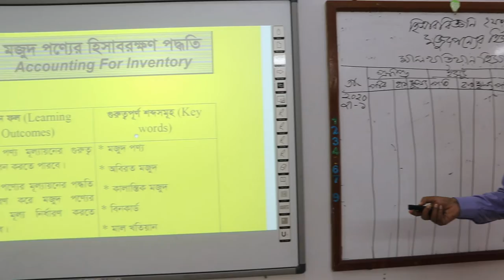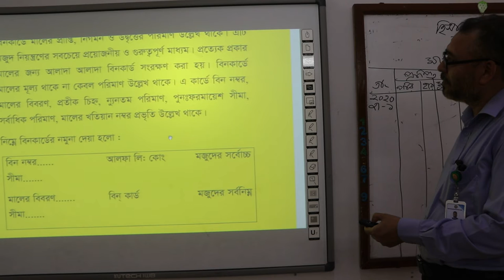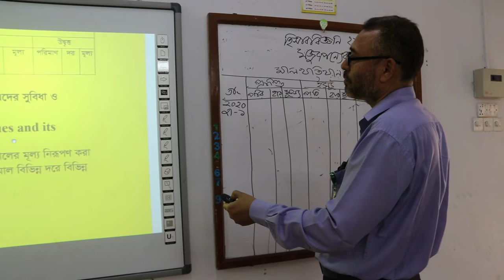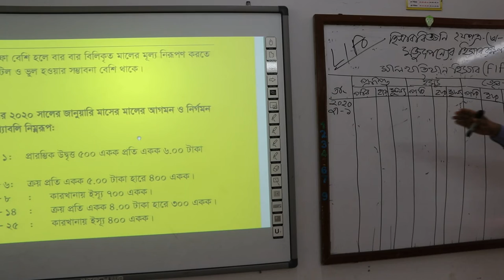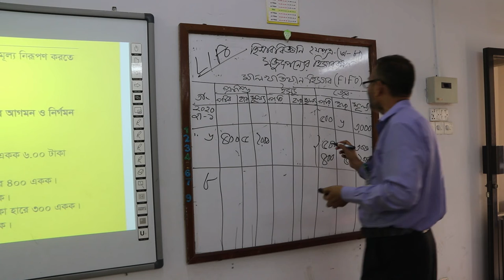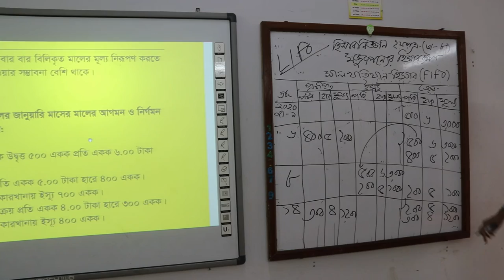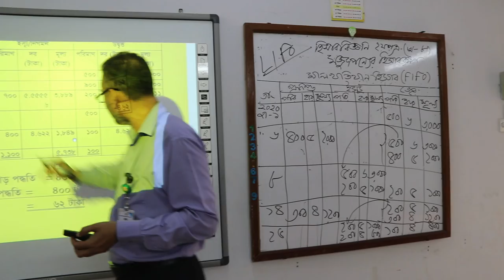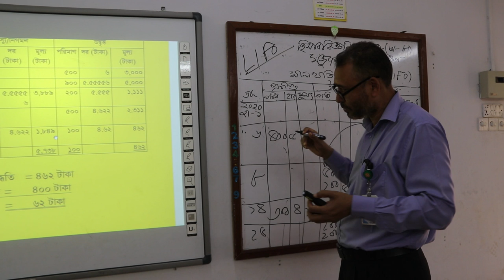Accounting for inventory System Accounting 2nd Paper for XI-XII Students by Rafique Sir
Birshrestha Munshi Abdur Rouf Public College